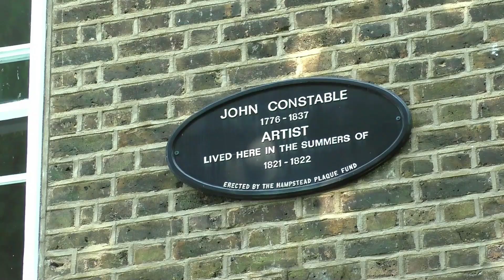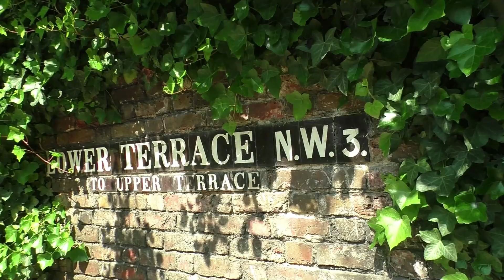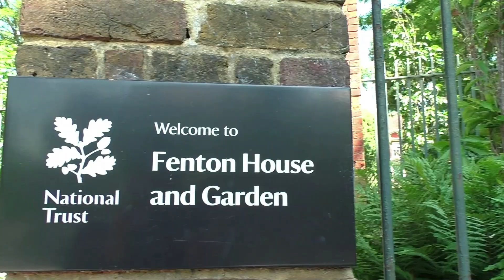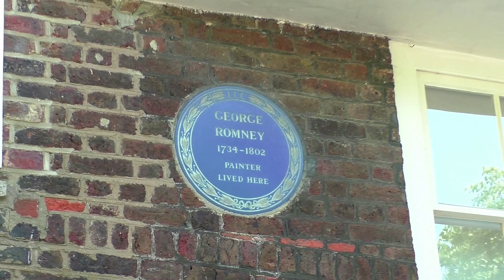A Hidden Hampstead Walk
Earlier this Summer I began exploring a lesser known and more hidden part of Hampstead that lies just behind Whitestone Pond and Hampstead Village, an area I only found out about a few years ago after discovering the gothic splendour of The Gate House. Apparently it's the second most expensive house in this exclusive area. And it could have almost featured in a Harry Potter film.  It features here at 02:21.
On that same Sunday morning I made another video after dropping in to Fenton House and it's gardens.

Below are the times as I passed some of these well known local buildings.
00:23...The Summer Hampstead home of British painter John Constable who spent two Summers here in 1821 and 1822 in Lower Terrace Hampstead.

02:22...The Gothic splendour of The Gate House in Frognal Lane (1868).

07:54...Frognal Cottage.

08:40...Mount Vernon House. First built in 1726, was for several years a Hospital.

11:12...Fenton House. The oldest house in Hampstead dating back to the 17th century and now managed by The National Trust.

12:38...5 Holly Bush Hill was once the Hampstead home of society artist George Romney and was first built around 1797/8.

14:19...The Holly Bush Pub Hampstead was first built as a house in the 1790's but didn't establish itself as a Pub until 1928.